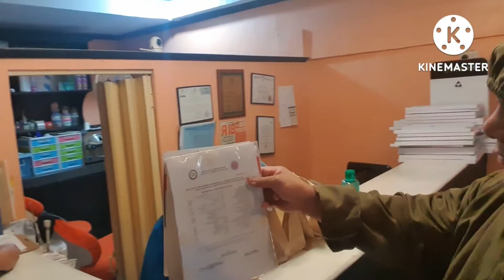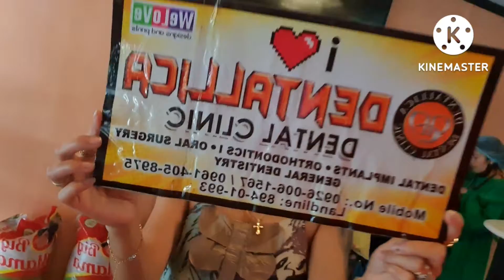Kaya Laging Walang Tumatagal Na Assitant.. Ganito Pala Ugali Ni Doc Ziven